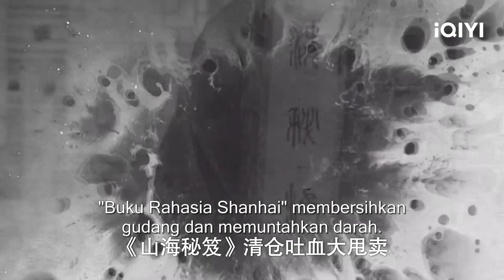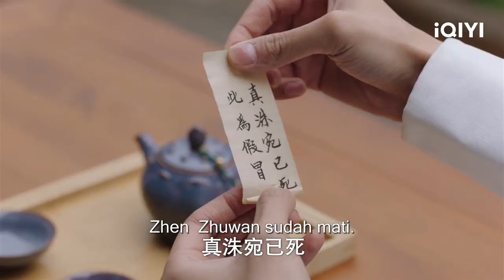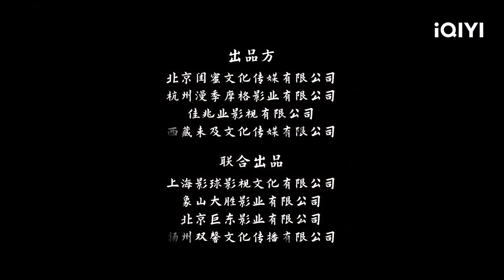Wanru's Journey【INDO SUB】Trailer | iQIYI Indonesia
【Wanru's Journey】is airing on iQIYI! Tonton lebih banyak dan pengalaman premium HANYA di APLIKASI iQIYI danBergabunglah dengan keanggotaan untuk mendapatkan gelar dan fasilitas eksklusif lainnya

【Deskripsi】
Pemeran utama, Ru, adalah seorang yang bukan siapa-siapa dan pemula dalam bela diri. Ia seorang yang pintar, lincah, namun pemalu. Ia terlihat seperti seorang penipu yang mendambakan uang, namun ia sebenarnya senang membantu orang lain. Suatu saat ia tiba-tiba berubah menjadi Nona Murong Zhuwan yang bodoh dan mudah ditipu. Ru yang tak tahu apa-apa tentang cinta terpaksa terlibat perselisihan setelah bertemu dengan pria yang disukainya, Murong Chong, dan juga bertemu dengan Fu Hong yang mengira dirinya telah dikhianati dan menjadi benci karena cinta. Murong Chong, Zhuwan, dan Fu Hong berjuang untuk bertahan melawan berbagai konspirasi, dan konflik di antara ketiganya semakin memanas. Sambil menikmati kemakmuran dan kekuasaan, mereka bertiga juga memikul tekanan dan tanggung jawab. Di tempat dan kondisi yang asing, mereka mengalami pertumbuhan; dan demi cinta, mereka menjadi semakin berani, kuat dan giat. Pada akhirnya, ketiganya bergandengan tangan menerobos dunia bersama.